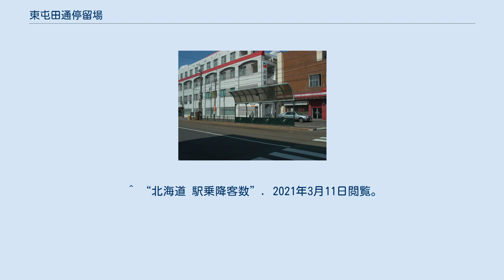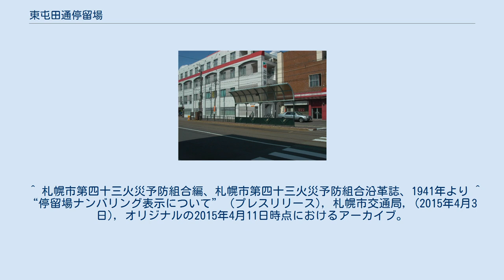東屯田通停留場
東屯田通停留場（ひがしとんでんどおりていりゅうじょう）は、北海道札幌市中央区にある札幌市交通事業振興公社（札幌市電）山鼻線の停留場である。
停留場番号はSC14。
電車の通る白石藻岩通と、東屯田通（西8丁目と9丁目の境を南北に走る）の交差点に位置している。
 2面2線の対向式。
交差点を挟んで西側の南21条西9丁目に内回り（幌南小学校前方面）、東側の南22条西8丁目に外回り（石山通方面）の乗り場があり、安全地帯が設けられている。
安全地帯にはロードヒーティングが施され、上屋が設置されている。
 ^ “北海道 駅乗降客数”. 2021年3月11日閲覧。
 ^ 札幌市第四十三火災予防組合編、札幌市第四十三火災予防組合沿革誌、1941年より ^ “停留場ナンバリング表示について” (プレスリリース), 札幌市交通局, (2015年4月3日), オリジナルの2015年4月11日時点におけるアーカイブ。
2015年4月11日閲覧。